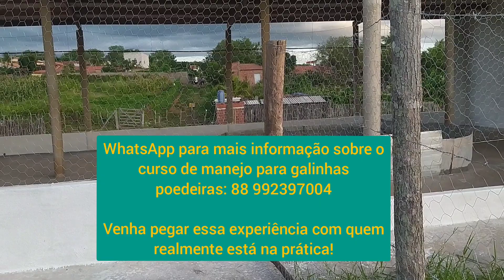Como deixar a tela do galpão bem esticada.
Te ensino a viver somente da criação de galinhas poedeiras.🐓💰

Através do meu curso 💯 online. 📲👨‍💻

Já são mais de 1.000 Alunos Que fizeram o meu curso.🚀

Iniciei o meu Criatório com 100 Galinhas Poedeiras e hoje tenho mais 3.000 galinhas.🐓💰

Vou te ensinar toda a minha trajetória para você alcançar os mesmos resultados que eu tenho.🚀